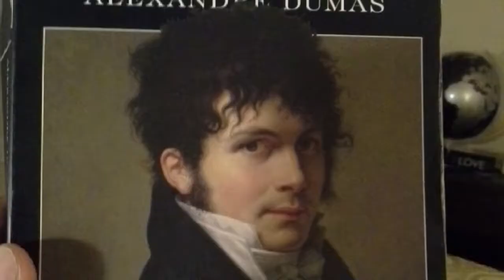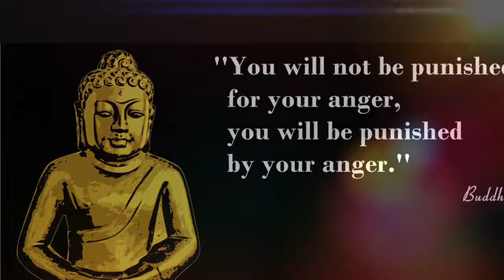500 subscribers videos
Thanks for all the love. You're either a builder or a destroyer. In honor of y'all I share this principle of success.